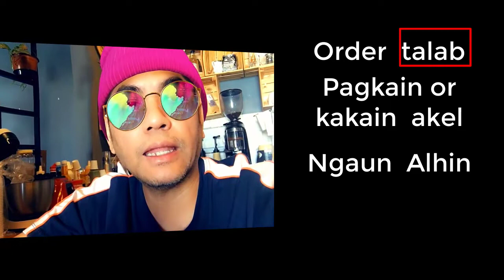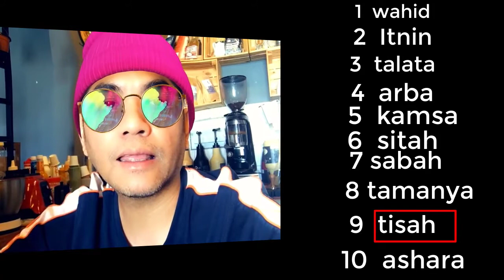Basic Tagalog and Arabic Part 2